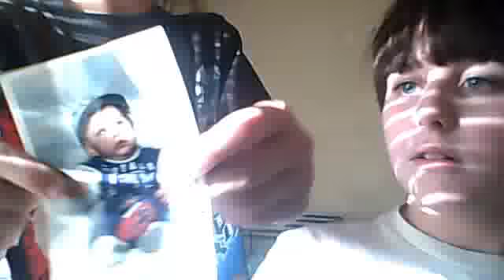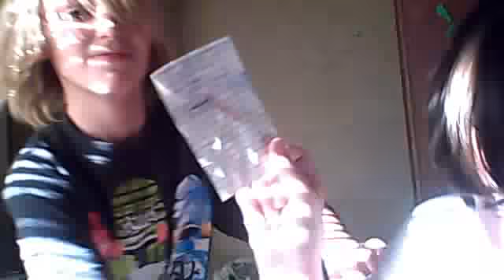makeing a new youtube account